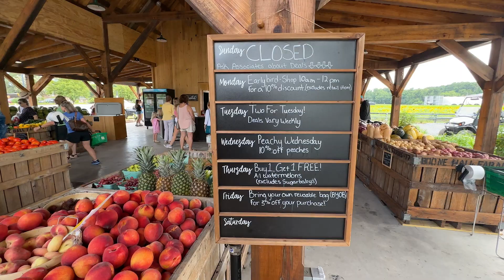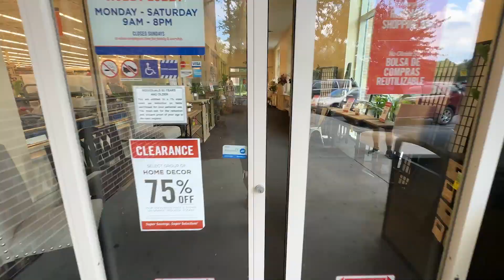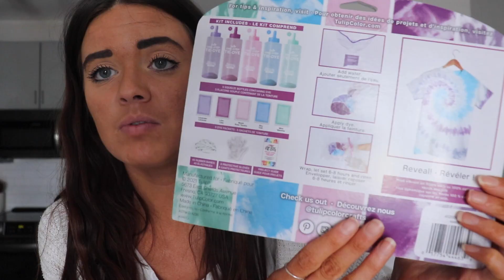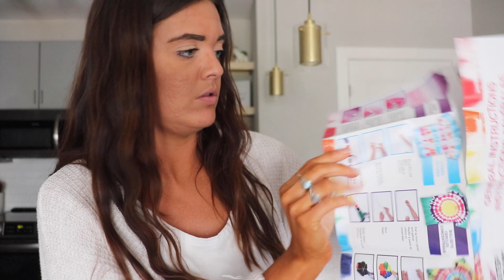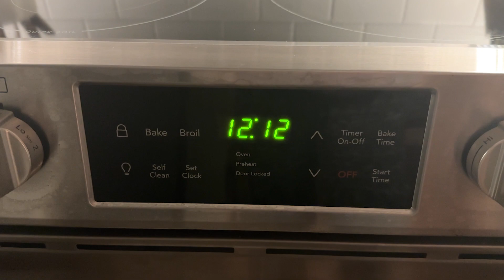SUMMER DAY IN THE LIFE ✨ | sunflower field, tie dying shirts, farmer's market, romanticizing summer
This vlog is so fun! We go to the sunflower field and tie dye shirts for the first time EVER! I love doing summer activities to really romanticize the season and make sure I'm living in the moment. I hope you enjoy! 🌻 💛 ✨

Real Estate YouTube channel: @thecharlestonlife

0:00 intro
1:50 lunch
3:07 sunflower field and farmer's market
7:27 Hobby Lobby
8:30 iced coffee time
9:53 tie dye
16:49 tie dye reveal
18:47 outro